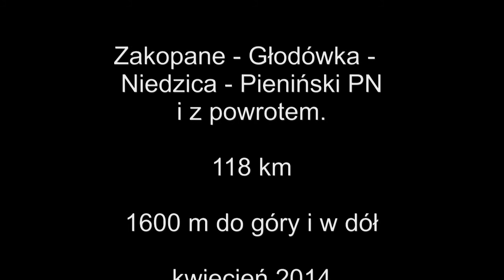Z gór nad jeziora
Wycieczka przez góry nad Jezioro Czorsztyńskie. 118 km, 1600 m do góry i w dół, w połowie słoneczna, w połowie wietrzna, w pełni udana.